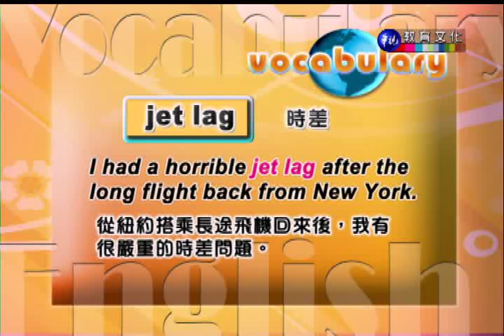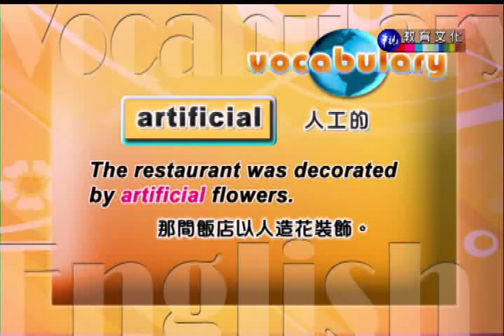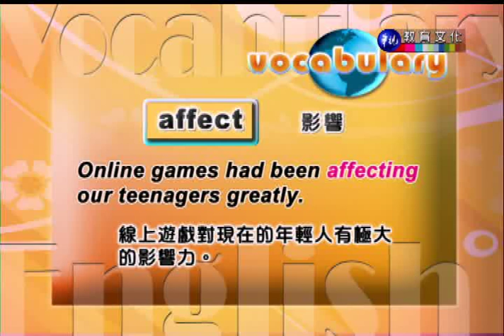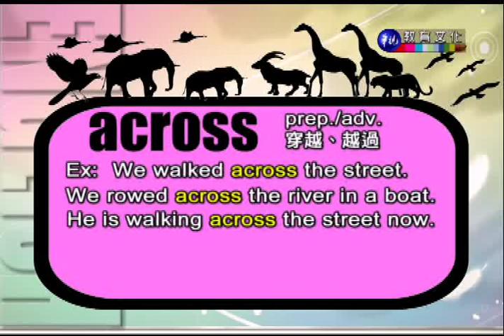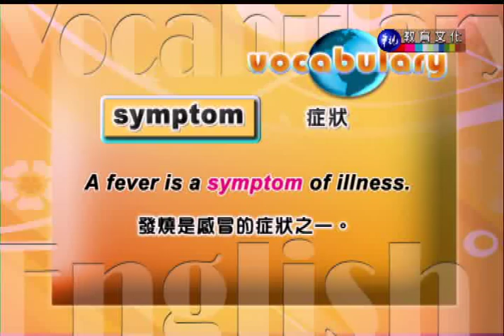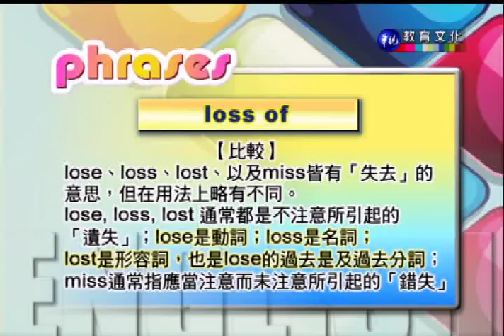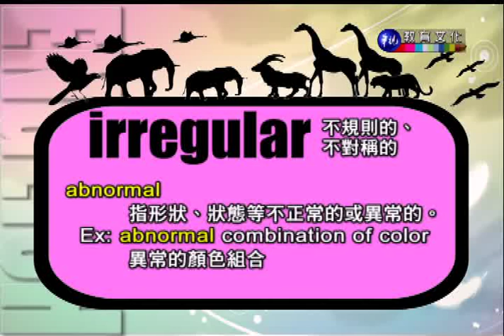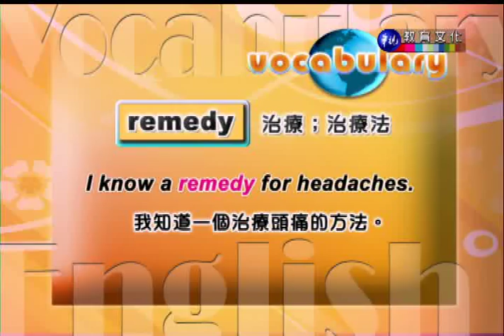英語會話（一）（商專）_第15講